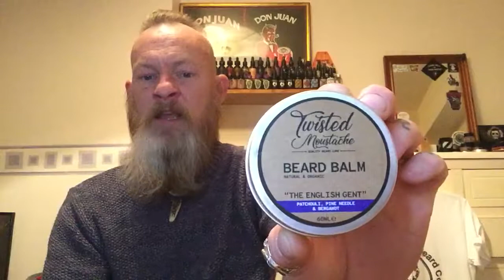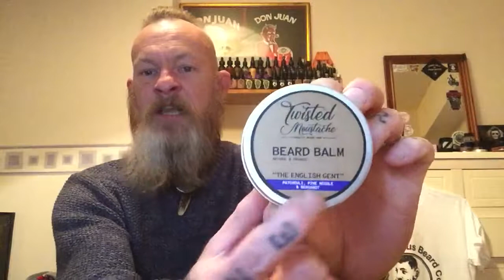Twisted Moustache beard balm review.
Links below for Twisted Moustache.